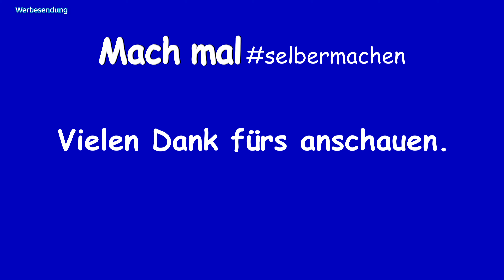Tag 44, im Tunnel (2021)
Tag 44, unsere Norwegische Waldkatze hat 5 Junge bekommen.